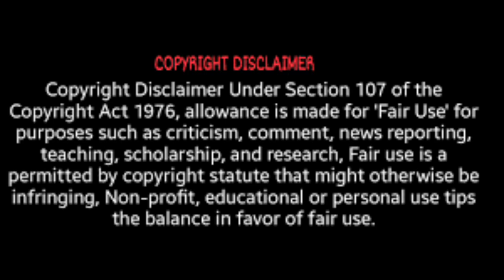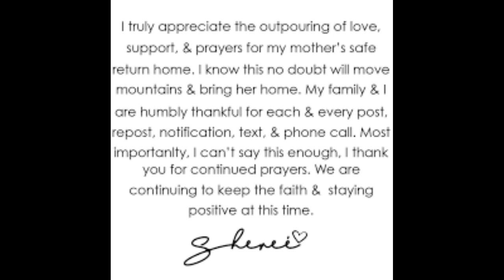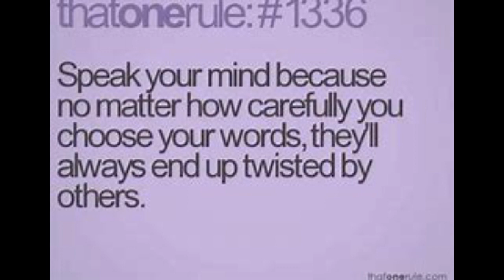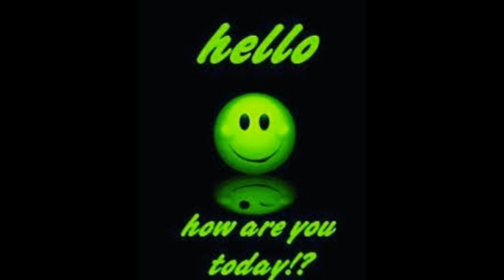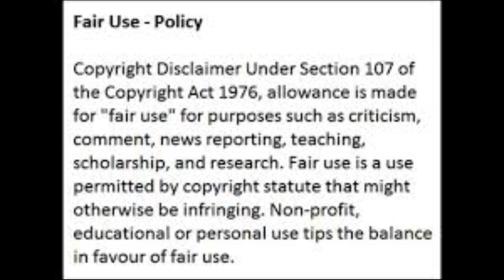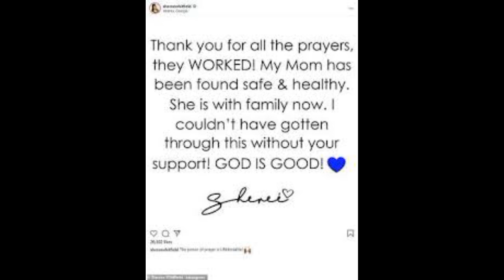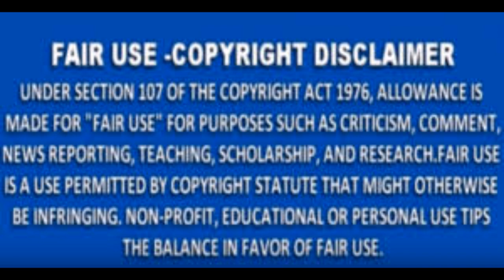Sheree Whitfield Of The RHOA Mother Thelma Ferguson Was Found & Is Back Home With Love One's Review